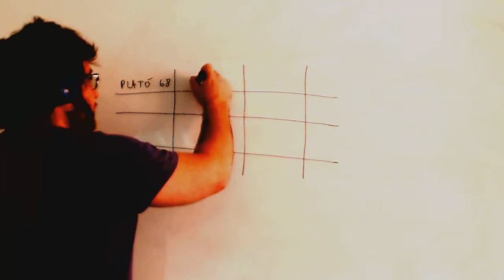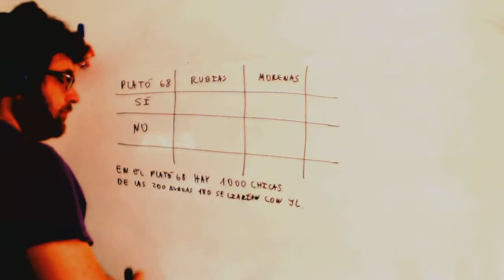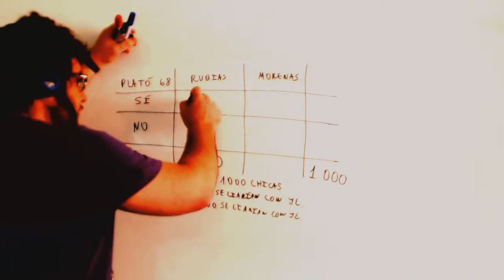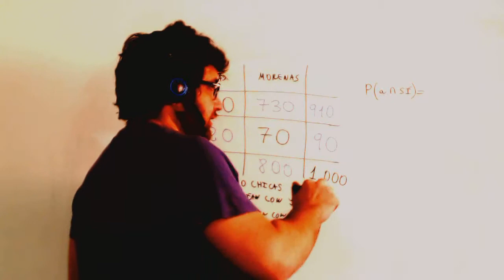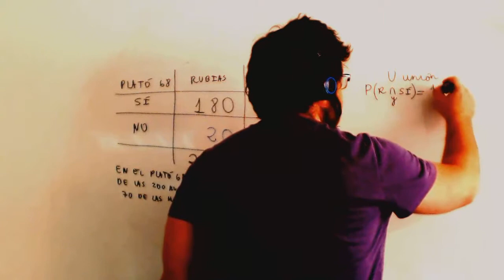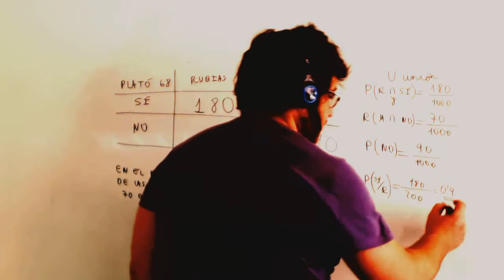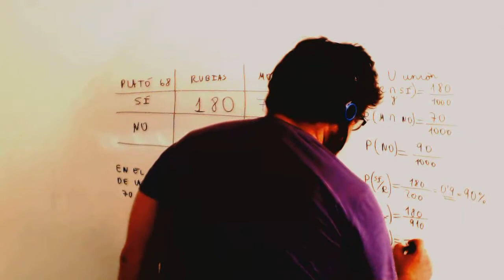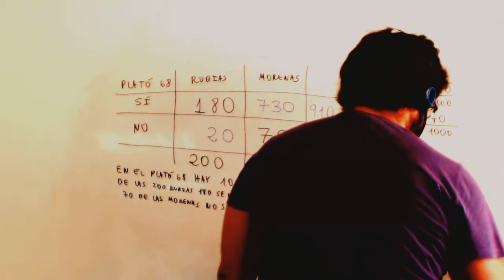Tabla de contigencia Discoteca Matematicas 3º ESO Academia Usero Estepona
Tabla de contigencia Discoteca Matematicas 3º ESO